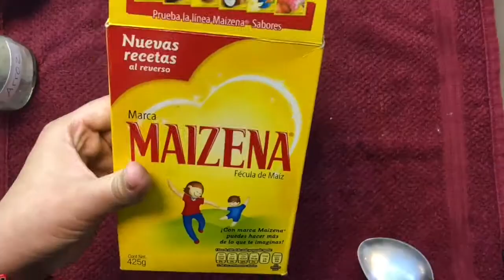MASCARILLA DE MAICENA PARA ELIMINAR MACHAS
Beauty lovers aqui les dejo este receta de como hacer una mascarilla de maicena y leche para eliminar manchas del rostro.